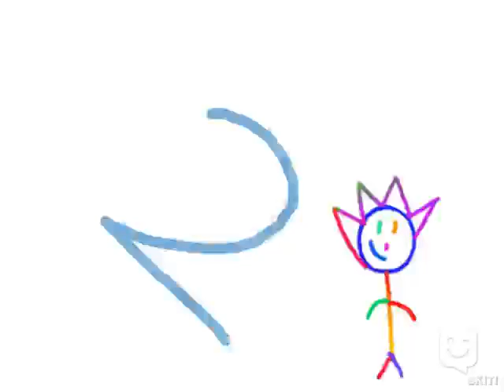2 days left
Made with SKIT! app, by SammyTime

Tell your story.  Make your skit on iPad, Kindle, iPhone, Android, share on YouTube.